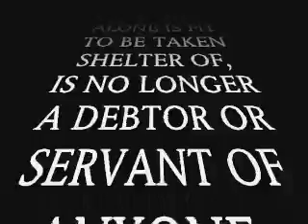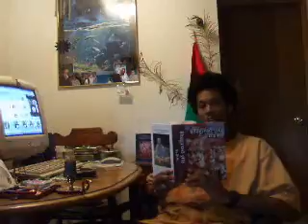JAYA JIVA-LIVE LONG AND PROSPER! (STARWARS) PT.1